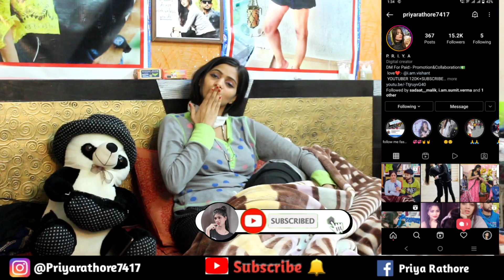Accident Prank || Prank On Boyfriend Vishant Verma || Prank Was Emotional || Priya Rathore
Priya Rathore is the ultimate destination for Desi Humour & Drama.

Please shower your love & support

✔️ IMPORTANT NOTICE:- Permission has been taken from all the people shown in this video to make video

Actor:- Priya Rathore